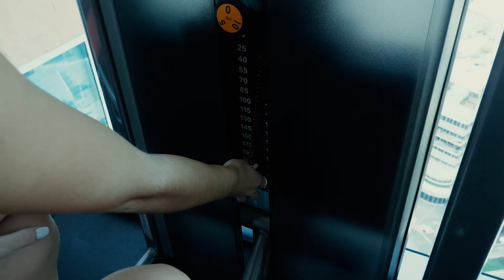Anne Mazo - SoBe Angels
SoBe Films - Anne Mazo @annemazo

Location: Miami Beach, FL

Produced by: SoBe Films